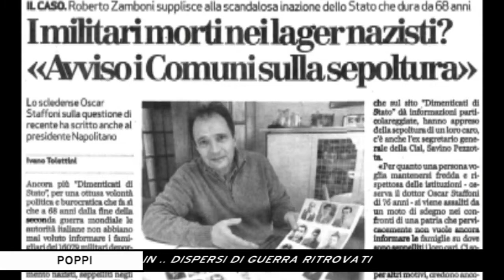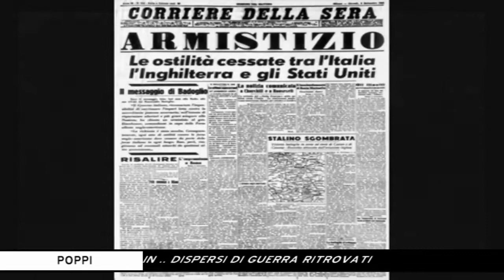Poppi: 4 dispersi ritrovati nei cimiteri militari italiani d'onore in germania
un servizio in onda sul canale digitale terrestre di Teletruria 2 -Tvs  a cura dell' a.c. Centodue SubbianoTv realizzato per la promozione del territorio da Silvia Pecorini e Fabrizio Radicchi.Roberto Zamponi, cacciatore di dispersi di guerra,scrive al Sindaco Agostini per comunicargli il ritrovamento di quattro giovani dispersi deportati in Germania dopo l'8 settembre, le loro salme sono nei cimiteri italiani militari d'onore in Germania.